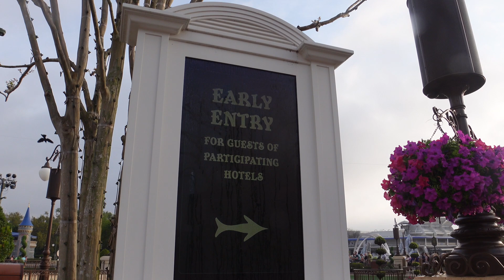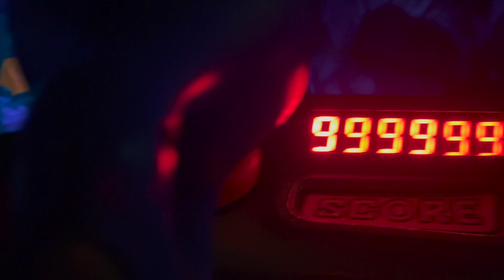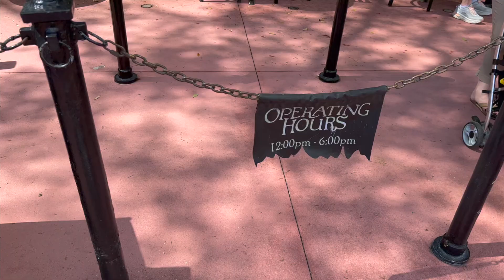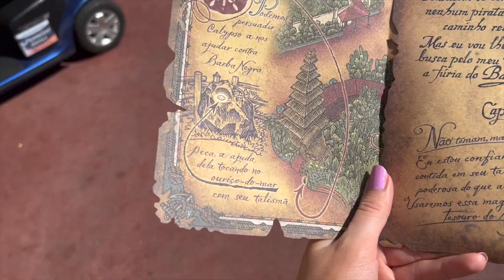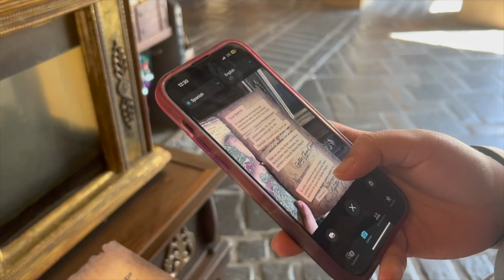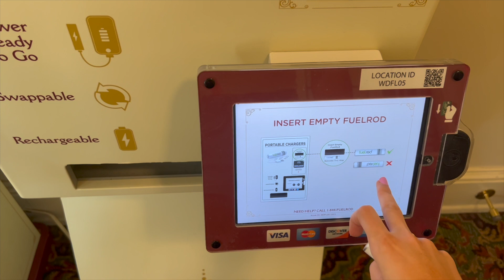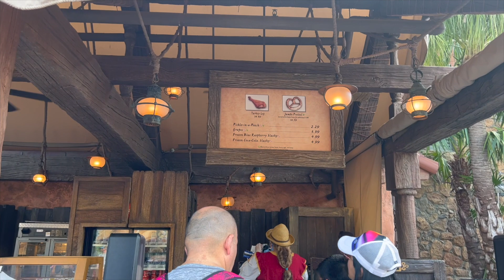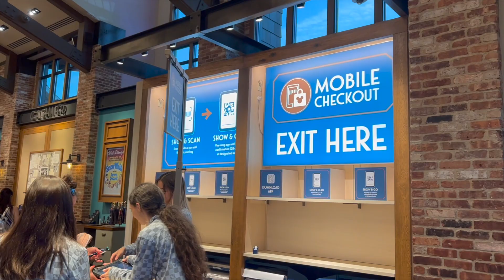Exposing Magic Kingdom Hacks! What Works & What DOESN'T | Walt Disney World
Magic Kingdom hacks that work... and some that DON'T! I am sure you have heard by now all of the Disney World tips and tricks to help you prepare for your vacation but do they really work?? In this video we are trying out these hacks to see if they are worth your time or not in Magic Kingdom.

Link to water bottle

We have partnered with The Park Prodigy to give all first-time customers an additional $10 off their entire ticket or package order, simply use promo code ‘TheKrystalPalace10’ for Universal Orlando, Universal Studios Hollywood, Disneyland, and Walt Disney World tickets. Plus you will receive Early Park Admission with all of their Universal Orlando tickets to save even more time in the parks.

You can purchase your Disney World theme park tickets and package

We love to visit the Walt Disney World Resort including Magic Kingdom, Hollywood Studios, Epcot, Animal Kingdom, and Disney Springs. We also love Universal Studios Orlando and visiting Islands of Adventure, Universal Studios, and are very excited for the upcoming Universal Epic Universe!